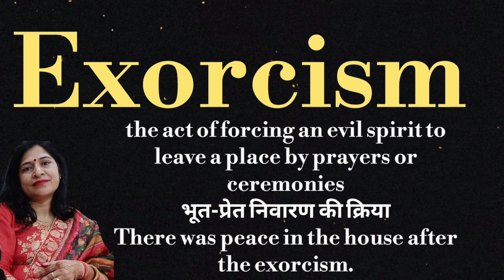Exorcism meaning l meaning of exorcism l exorcism ka matlab Hindi mein kya hota hai l vocabulary